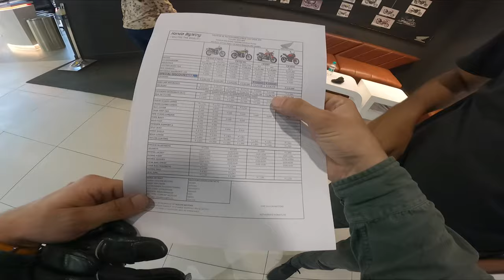2023 HONDA CB300F Review | Price so cheap but still...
▶️About the Video: Being a cheapest, most value for money bike from Honda, Honda CB300f, i guess its not much of a success in indian market, i dont think it has any flaws, still it lacks that oomph or you call X-factor in it. Let me know your opinions in comment section.

▶️ All of my favorite Bike & Touring gear

▶️ Action Camera
➜ Go pro (i use go pro hero 5 black- discontinued)
➜ Go pro Hero 10

▶️ Action Camera Accessories (which I use)
➜ Go pro battery
➜ Go pro battery & charger
➜ J mount for go pro
➜ Helmet chin mount
➜ chest harness for action camera
➜ chest harness for action camera (alternate cheap product)
➜ Go pro mount accessories

▶️ Action camera audio set up
➜ Mic (lavaliere mic)

▶️ Bike Cleaning Products
➜ Bike Shampoo
➜ Cleaning Cloth Combo
➜ Cleaning cloth alternative
➜ Washing Foam Brush
➜ Meguire Car Cleaning Towel
➜ Foam Applicators

▶️ Bike Polishing tools
➜ Polish for dashboard/plastic parts
➜ (Alternative option) Polish for dashboard/ plastic part ( spray )
➜ Polish for Metal/Shiny parts

▶️ Bike Covers
➜ TVS Apache 160 4V Bike Cover
➜ TVS Apache 200 4V Bike Cover
➜ TVS Apache 180 Bike Cover
Seat covers, bike covers, leg guards, etc genuine parts available.

▶️ Chain Cleaner
➜ Motul C1 & C2 chain cleaner
➜ Motul C1 & C2 chain cleaner (400ml)
➜ Chain Cleaning Brush (So good)

Did you actually read the description? You are one of a kind!